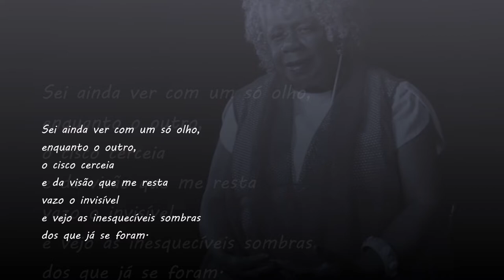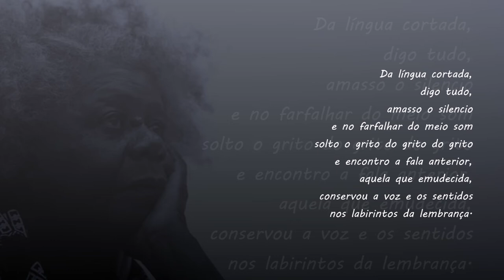"Meia Lágrima" - Conceição Evaristo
Nacionalidade: Brasileira